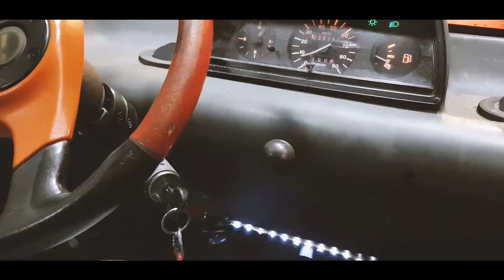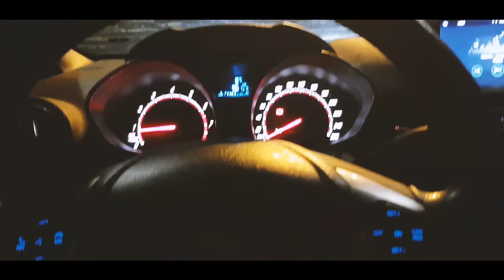Canta LX 200CC Tuned Opzij opzij opzij - Herman van Veen